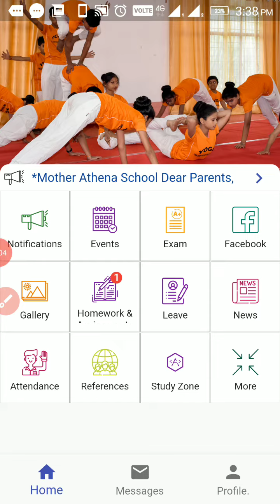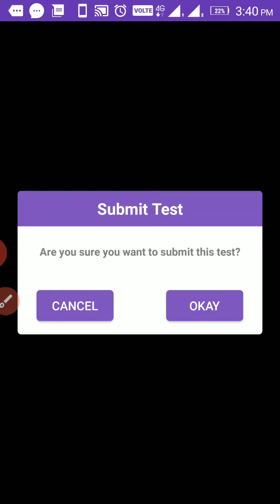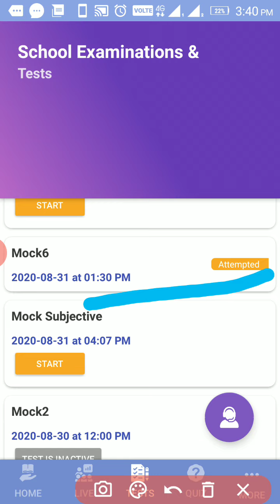Subjective Exam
Mother Athena School